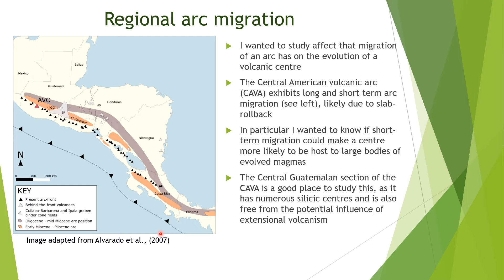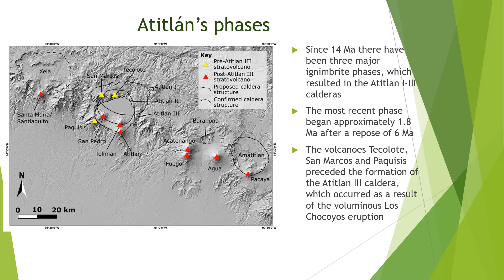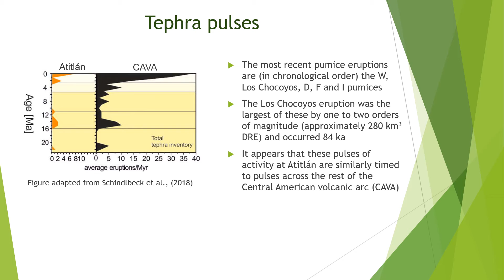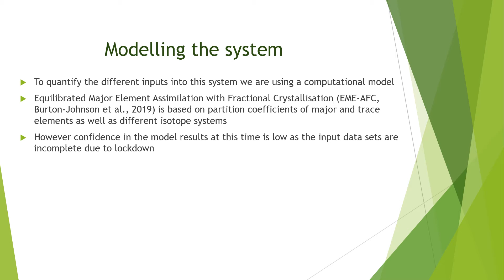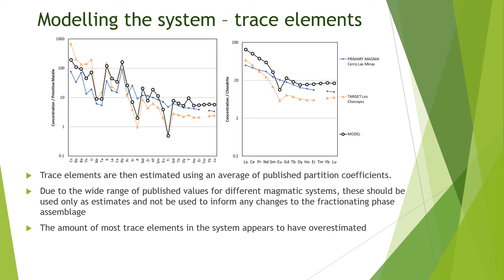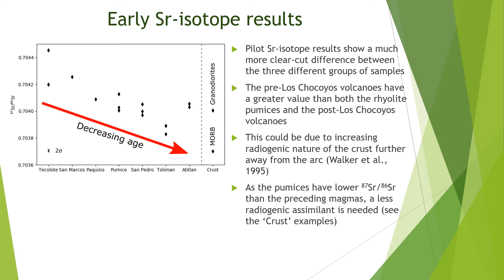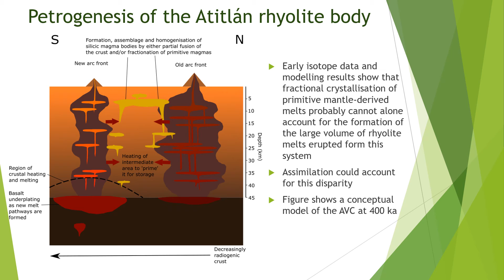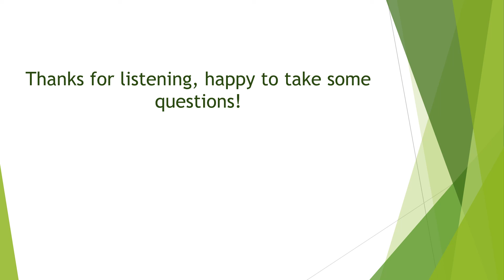Finley Gilchrist (Natural History Museum) - VMSG Conference 2021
In this presentation Finley Gilchrist shares their work on Investigating rhyolite petrogenesis at migrating volcanic arcs using the Atitlán volcanic centre, Guatemala.

This talk was presented at the 2021 virtual meeting of the Volcanic and Magmatic Studies Group (VMSG), a joint special interest group of the Geological Society of London and the Mineralogical Society.